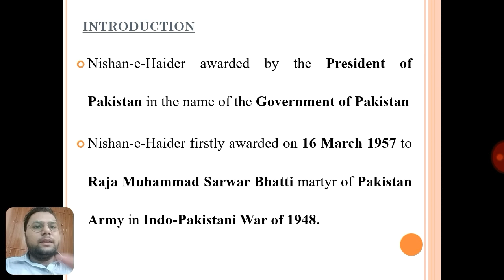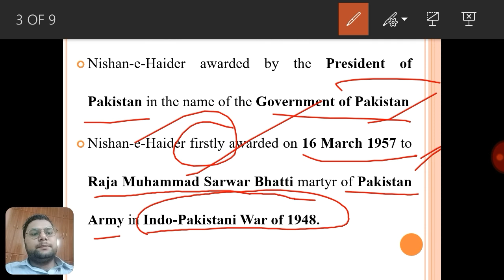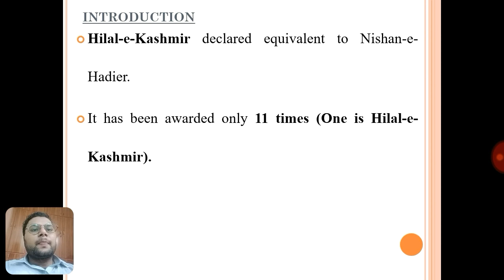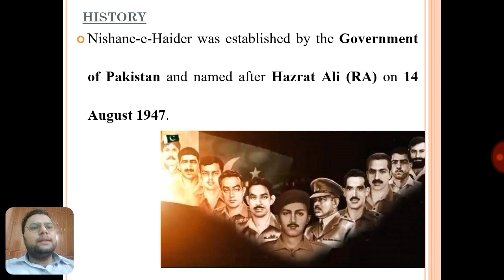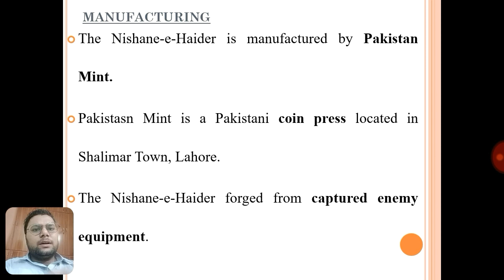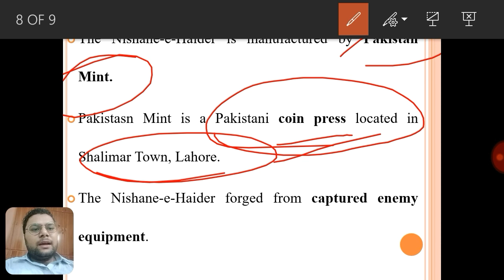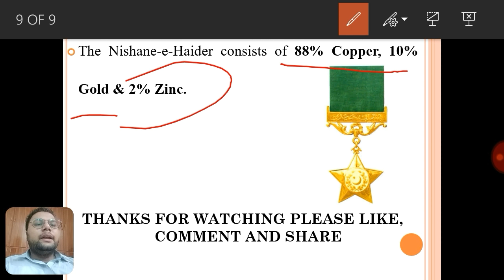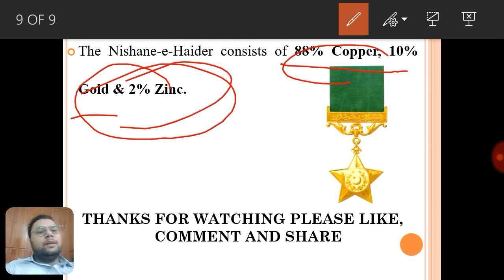TheClickAcademy Nishan-e-Haider Nishan-e-Haider |Complete Information in Urdu/Hindi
Nishan-e-Haider (NH), literally Mark of the Lion, is the country’s supreme Military gallantry award. Haider is an epithet of Hazrat Ali (RA), who was known as the ‘Lion of God’. The NH is only awarded to members of the Military for “acts of greatest heroism in circumstances of extreme danger, in the presence of the enemy on land, at sea or in the air”. NH has only been awarded posthumously to 10 people since Pakistan’s independence. No woman has been honoured with the gallantry award so far. The Pakistan Mint manufactures the gallantry medal on the request of the Ministry of Defence. The medal is made from enemy equipment. It is made of 88 per cent copper, 10pc tin and 2pc zinc. Since 1947, 10 Military personnel have received it; 1 from the Air Force and nine from the Army.
Now a days in Pakistan approximately 90% Government Jobs are published through some Testing Services i.e. PPSC, FPSC, NTS, OTS, PTS, etc. All Testing Services no matter Government or Private conduct initially One Paper mcqs which concluding General Knowledge, English, History, Maths, Science, Social Sciences etc.
 Aspirants who want to secure their future in Government Sector face many difficulties regarding preparation for initial test of any Testing Services because of wide range of subjects and material.
Our Team which comprised from different fields and with vast experience in Government Sector decided to help those aspirants who want to get Government jobs by uploading Video Tutorials lectures i.e. E-Learning Type on our "Click Academy YouTube Channel" free of cost.